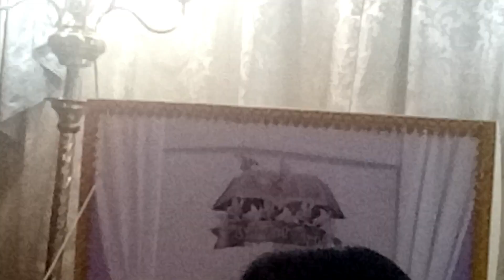Selwyn Ballais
The death of my brother Selwyn.